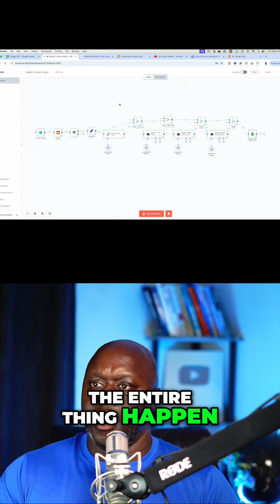Automate Content Ideas: Watch This AI Workflow LIVE! Discover how we automate content and digital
Automate Content Ideas: Watch This AI Workflow LIVE! Discover how we automate content and digital product ideation using AI. See the workflow in action and learn how to generate endless ideas for your business.